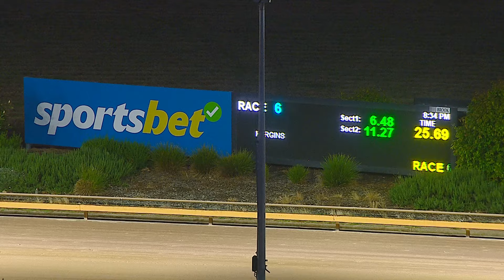WGL TUE 19 NOV 24 R6